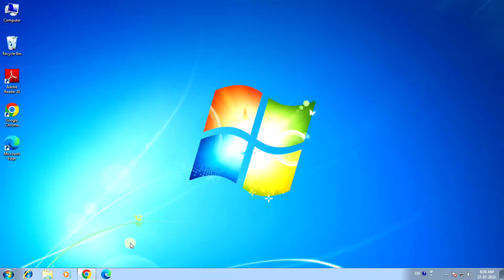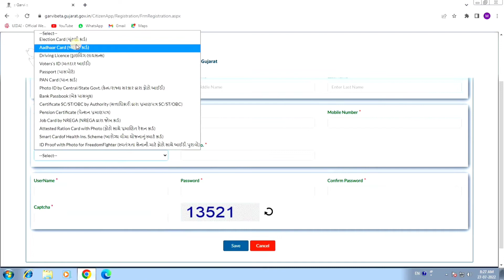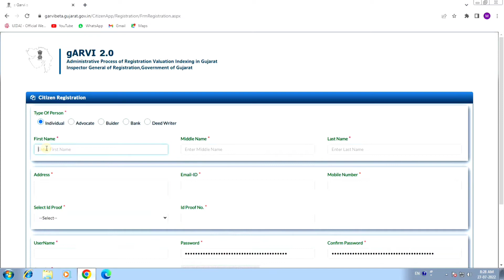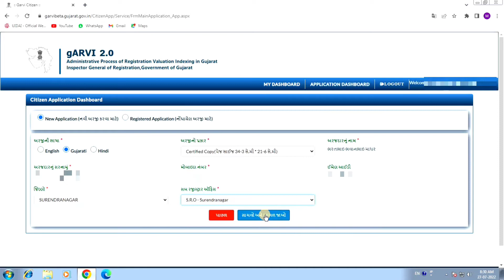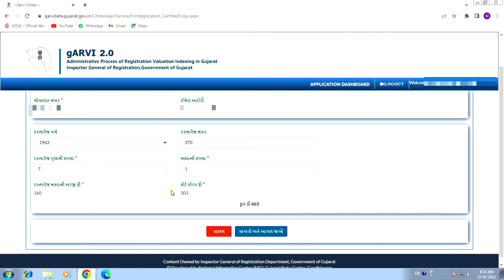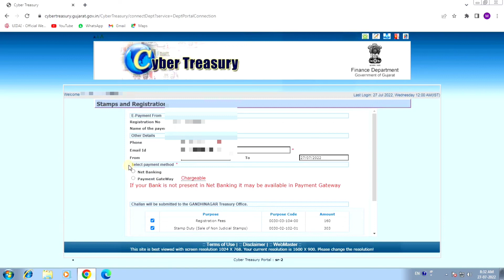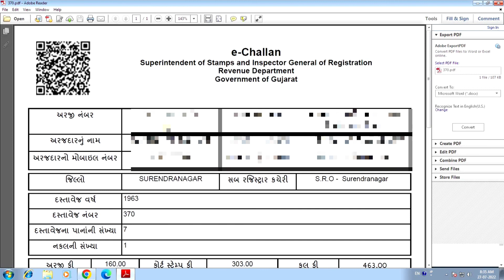દસ્તાવેજ ની ખરી નકલ કેવી રીતે મેળવવી? || Dastavej Ni Khari Nakal Kevi Rite Melvavi?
Keywords for Search out My Video :-
dastavej ni nakal Gujarat
gujarat khari nakal kevi levi
dadtavej ni khari nakal kevi rite melavavi
sro dastavej
igr dastavej
dastavej ni true copy
dadyavej ni print kevi rite melvavi
dastavej ni copy